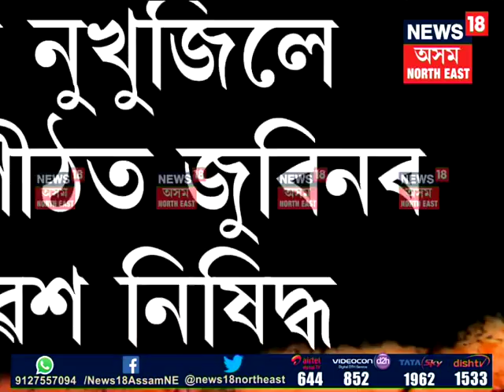Zubeen Garg News | ম'হ বলি দিয়াতকৈ নিজক বলি দিব লাগিছিল গোবিন্দাই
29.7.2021: কামাখ্যাৰ বিহু মঞ্চত জুবিনৰ বিস্ফোৰণ । বলি বিধানৰ বিৰোধিতা কৰিবলৈ গৈ বলিউদৰ চুপাৰষ্টাৰ তথা প্ৰাক্তন সাংসদ গোবিন্দাক জুবিনৰ প্ৰত্যাহ্বান।